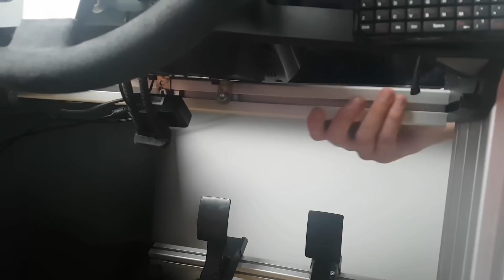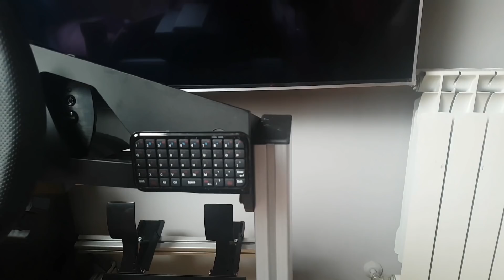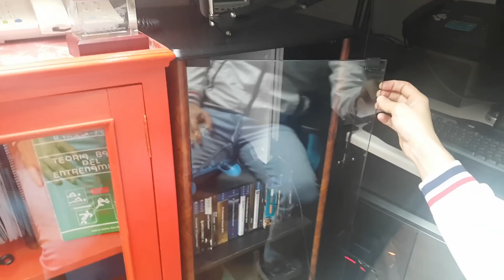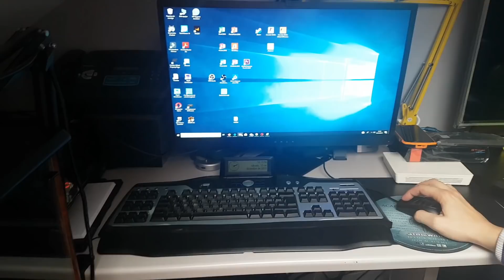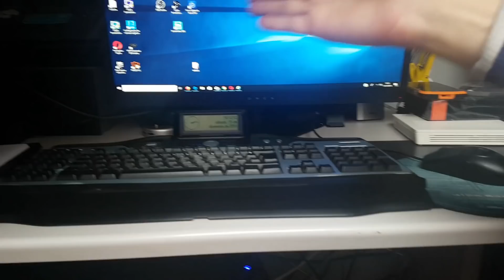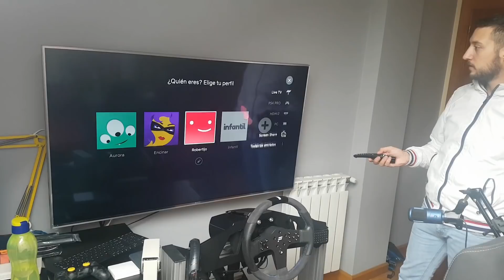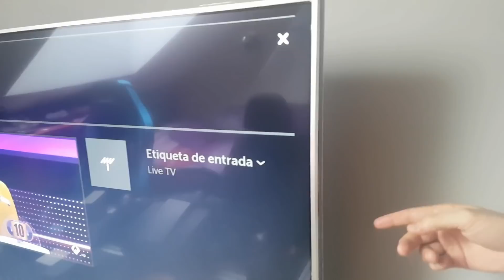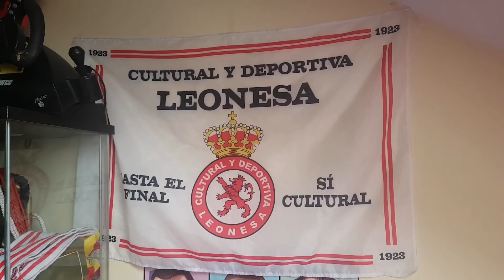MY SETUP 2019 COCKPIT🎮🚘🛣🚦💯 Mi Cockpit/Setup *Especial 1000 Subs* 🎮 Racing Setup p1 Simlab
Hola muy buenas, aquí os dejo el video de mi setup como os había prometido, espero que os sirva para coger ideas y me conozcais un poco más.
En la descripción dejo los artículos que he comprado tanto del cockpit como del ordenador y accesorios varios.

un saludo y cualquier duda o cuestión preguntarme. Nos vemos en las pistas  :)))

WHERE TO BUY WITH DISCOUNT FANATEC CSL ELITE PS4 + PEDALS.
BRAZO HIDRAULICO PARA TV/MONITOR
Emuca 2037121 Lote de 4 ruedas pivotantes para mueble Ø50mm con perno M8x15
HP Omen 25 - Monitor para PC Desktop, FHD, 1920 x 1080 pixeles, tiempo de respuesta de 1 ms, hasta 144 Hz
AUSDOM Stream Webcam 1080p
Logitech Brio - Cámara Web HD 4K para Gaming, 1080p,
LG 55SJ810V - TV LED SuperUHD con Nanocells de 55 Pulgadas
Logitech G933 Artemis Spectrum
GUANTES GLOVES SPARCO XL
PS4 PRO
GRAN TURISMO SPORT PS4
ZAPATILLAS SPARCO 00126143AZGR Zapatillas para Racing

PC GAMING
Gigabyte GV-RX580GAMING-8GD
AMD YD2600BBAFBOX, Procesador RYZEN5 2600 Socket AM4 3.9Ghz Max Boost, 3,4Ghz Base+19MB
NOX Hummer TGX Torre Negro CAJA de Ordenador
Samsung 860 EVO - Disco Estado Solido SSD (500 GB, 550 megabytes/s) Color Negro
Corsair Vengeance LPX - Módulo de Memoria XMP 2.0 de Alto Rendimiento de 16 GB
Gigabyte X470 Aorus Ultra Gaming - ATX Placa Base, Color Negro
ttps://amzn.to/2BkGpmR